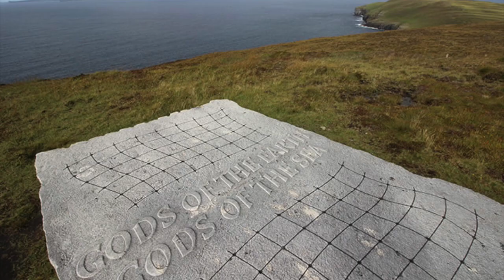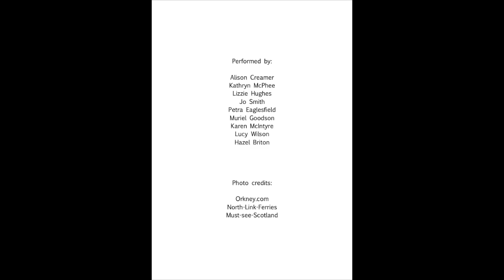Rousay Lullaby arr. Katy Lavinia Cooper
Dandling Song from Orkney, arranged by Katy Lavinia Cooper, from the Big Orkney Song Project.
Sung by a small group from Linlithgow Ladies Choir
Recorded remotely during the Coronavirus Lockdown June 2020